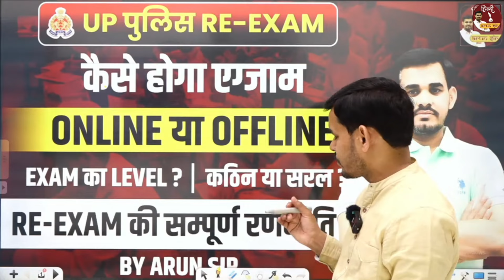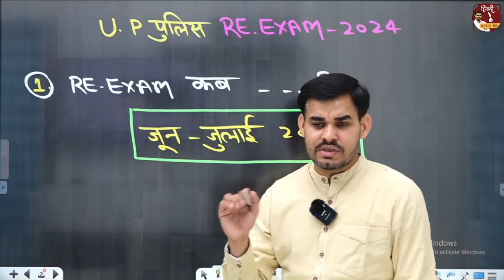Re-Exam | UP Police Re-Exam Related Information